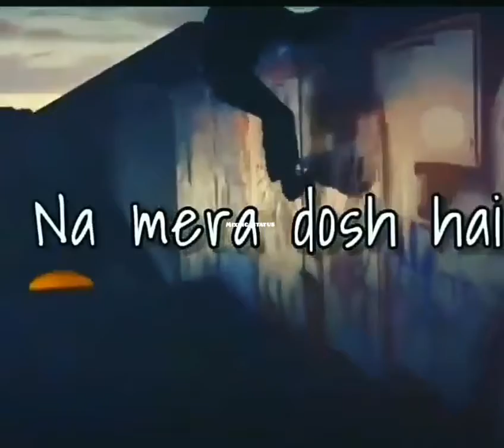Aapka Nasha Whatsapp Status //Whatsapp Status//lyrics whatsapp status /alone whatsapp status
_-_-_-_-_-_-_-_-_-_-_-_-_-_-_-_-_-_-_-_-_-_-_-_-_-_-_-_ 💓💛💙💜❤️🖤💓♥️💚❤️💜💙💚💜💜💙 Ignore Tags Mixing status dj remix whatsapp status dj remix love whatsapp status love whatsapp status,sad love